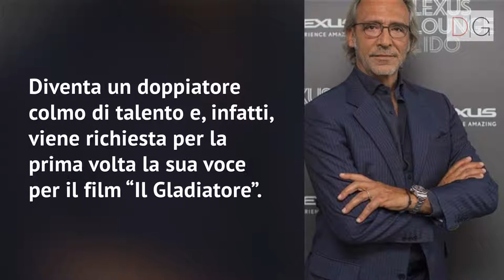Affascinante e sensuale, ma anche molto divertente: tutto sulla sua vita di Luca Ward!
L’attore romano ha alle sue spalle una carriera straordinaria: ecco chi è Luca Ward, che oltre a recitare, è anche un grandissimo doppiatore! Scopriamo di più su di lui…